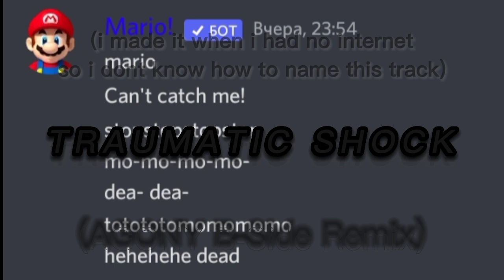TRAUMATIC SHOCK (Agony B-Side Remix) (no design, i bavent prizma3d)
aksmsmsnksksks \(ϋ)/♩